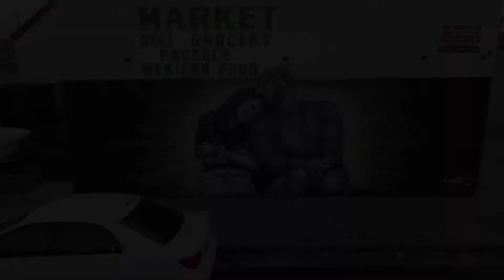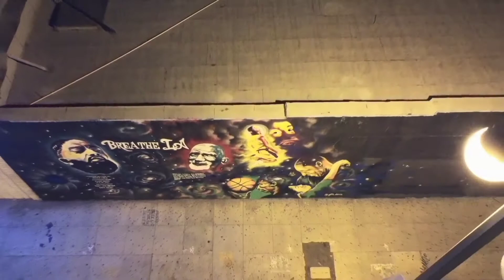Kobe Bryant Day 8 24 Wall Mural Droning